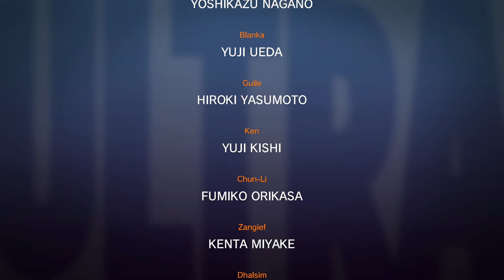Street Fighter II Ultra ║ Part 2 : Austin's Sortie ║ Super Vidya Brothers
We are very pleased to announce our very FIRST Nintendo Switch gameplay videos on the channel with Ultra Street Fighter II: The Final Challengers! It's Austin's truen this time... let's see what he's got!

Ultra Street Fighter II: The Final Challengers is a fighting game developed and published by Capcom for the Nintendo Switch video game console, which released worldwide on 26 May 2017. It is an updated version of 1994's Super Street Fighter II Turbo. The game features two graphical styles—classic pixel art and updated high-definition art. New gameplay mechanics and modes were also introduced, with minor changes being made to the game's balance.

Ultra Street Fighter II: The Final Challengers is an updated version of the 1991 fighting game Street Fighter II: The World Warrior. Gameplay is based on the Super Street Fighter II Turbo iteration of Street Fighter II, however Ultra Street Fighter II introduces new mechanics like grapple breaks and re-tunes some aspects of the game's balance. Combo timing has also been adjusted from the original games.

Ultra Street Fighter II has a standard roster of nineteen characters, plus one hidden character. In addition to all seventeen fighters from Super Turbo (including Akuma, who is no longer a hidden character), two characters–Evil Ryu and Violent Ken–have been added to the game's roster. Evil Ryu first appeared in the series in 1996's Street Fighter Alpha 2. He is a version of Street Fighter protagonist Ryu that has succumbed to the evil power Satsui no Hado. Violent Ken makes his official debut in a Street Fighter game, having previously only appeared in the crossover fighting game SNK vs. Capcom: SVC Chaos. He is a version of Ken Masters that has been brainwashed by M. Bison and makes use of Bison's Psycho Powers. Further, Shin Akuma is featured as a secret character only selectable in local play through the input of a code on the character select screen.

Developer(s) Capcom
Publisher(s) Capcom
Director(s) Toshiyuki Yamamoto
Producer(s) Yoshinori Ono
Artist(s)
Miwako Iwasa
Miki Kitayama
Yasuto Takahashi
Composer(s)
Satoshi Hori
Marika Suzuki
Reo Uratani